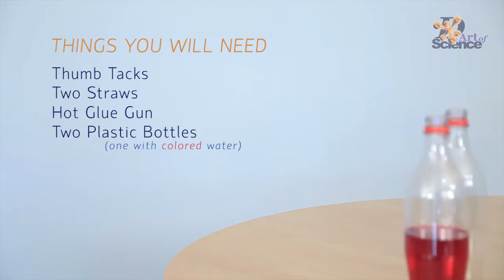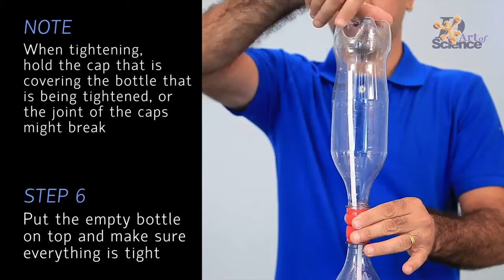How to Make Bubbly Bottle Fountain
How can water go up when its going down? But it actually does...see! Simple science experiment, which can be done at home as a DIY project. uses gravity and air pressure.